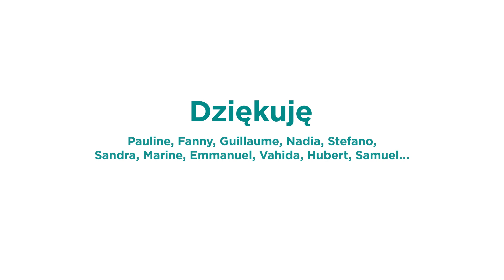CREDIT AGRICOLE GROUP : FILM BRANDINGOWY PRACODAWCY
W Crédit Agricole codziennie działamy na rzecz naszych klientów i społeczeństwa.
Dołącz do Grupy, która w swojej strategii rozwoju kapitału ludzkiego stawia na odpowiedzialność i umiejętność wspierania klientów w przemianach środowiskowych i społecznych.
Dla Ciebie wszystko zaczyna się tutaj.